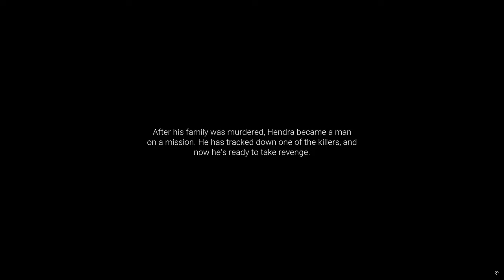Acts of Blood | แค้นนี้ต้องชำระ!! (พากย์ไทย)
⚱ ช่องทางTwitter ⚱